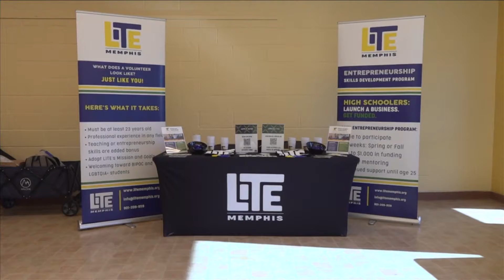'Youth Entrepreneur Workshop' held by SCORE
A local non-profit association that offers free counseling to start-up businesses held their first youth workshop on Saturday.